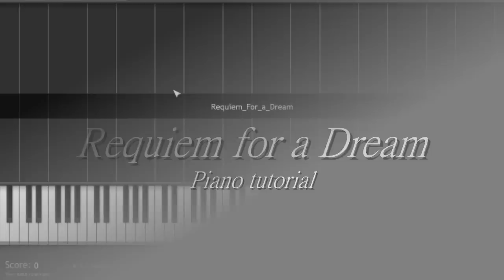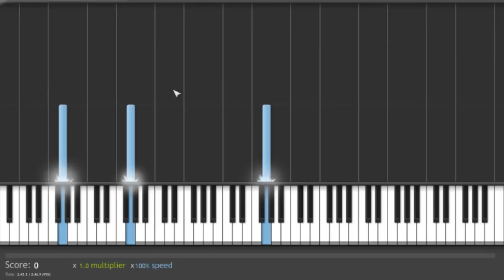Requiem for a Dream piano tutorial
Programs used are in the credits.